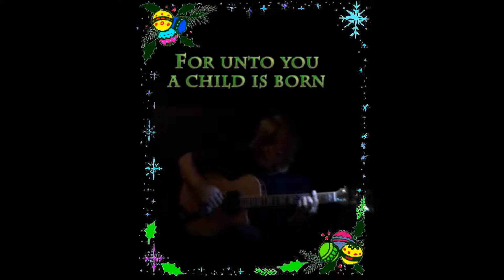O Holy Night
Finger style arrangement of the holiday classic